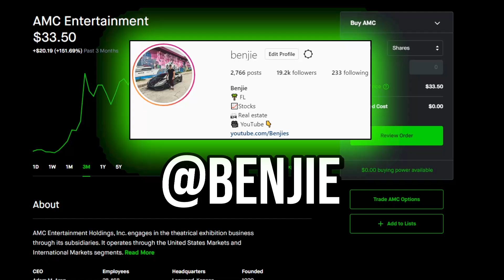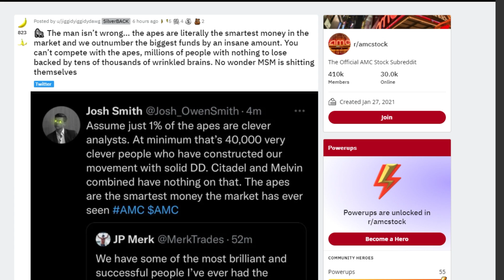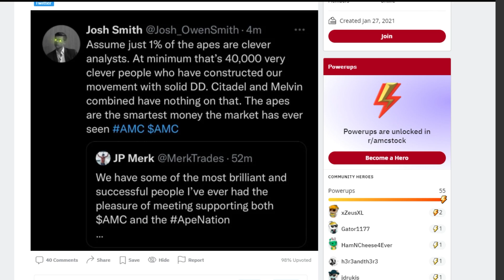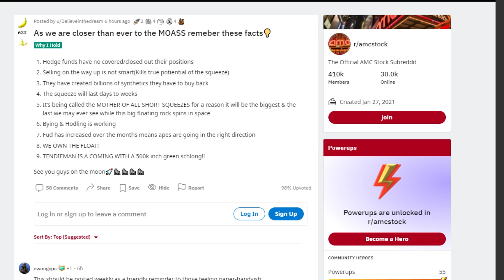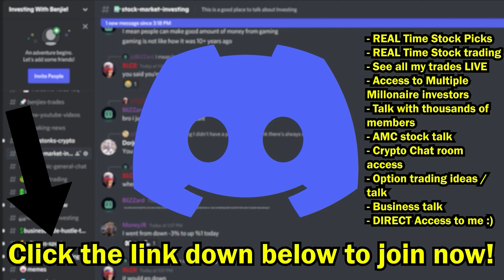💥 AMC STOCK | WATCH THIS IF YOU'RE STILL HOLDING!!!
📹🎙️ Video Title: 💥 AMC STOCK | WATCH THIS IF YOU'RE STILL HOLDING!!!